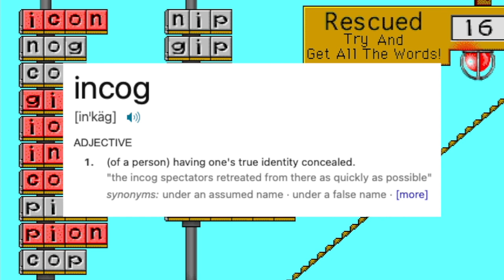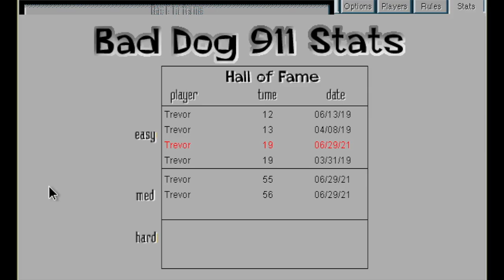Bad Dog 911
After Dark Games is good